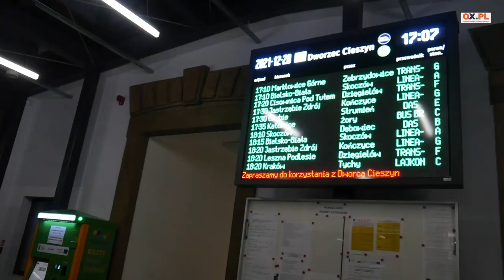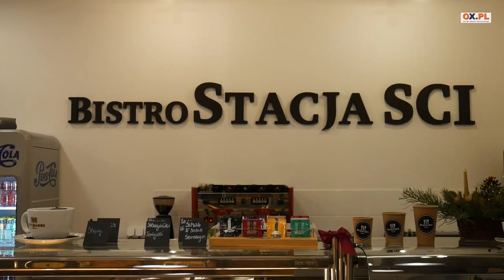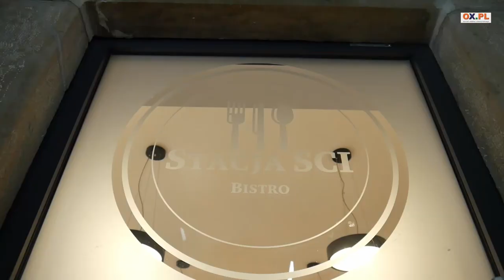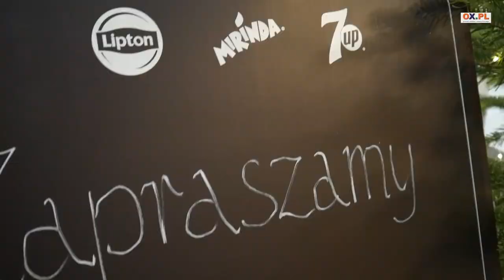Bistro Stacja SCI i obiady „zawieszone”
Bistro „Stacja SCI” to nowe miejsce na kulinarnej mapie Cieszyna. Zlokalizowane na cieszyńskim dworcu ma przyciągać nie tylko pasażerów. Bistro to przede wszystkim pierwsze przedsięwzięcie wspierające działalność Fundacji ADONAI, która została założona po to by pomagać osobom starszym i niepełnosprawnym. Jedną z form pomocy są obiady „zawieszone”. O misji, planach, ofercie, fundacji i bistro w materiale filmowym.